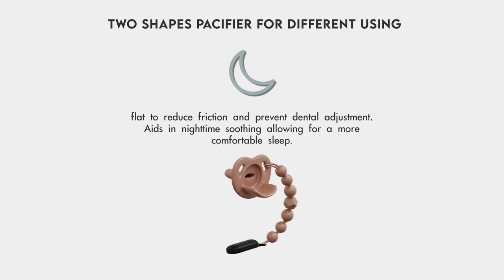3d Product Animation baby pacifier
I did this 3d animation in Blender and a little touch in After Effects.